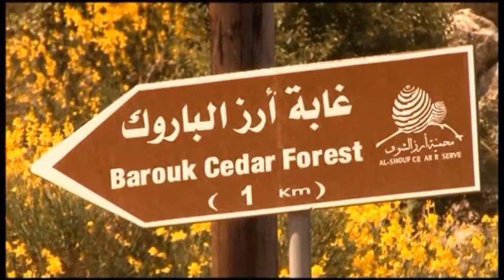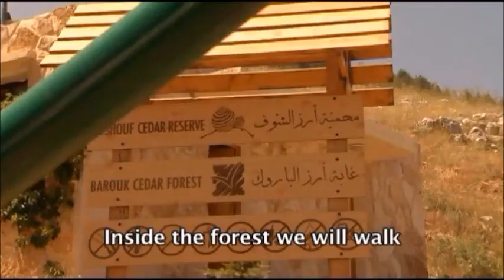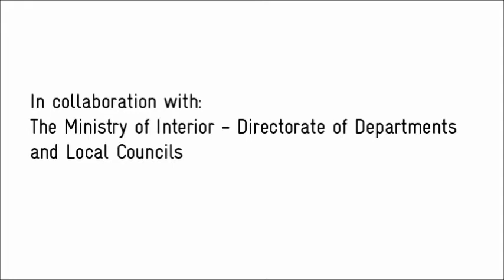Lebanon Green Initiatives - Al Barouk Forests and Reforestation